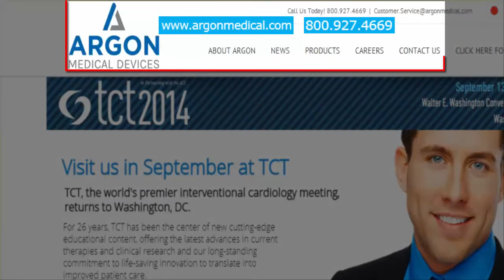Argon Medical Devices medical products a global manufacturer of specialty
Argon was founded in 1972 in the United States, and has grown from two employees with one OEM product to a global manufacturer of specialty medical products including a broad line of medical devices for Interventional Radiology, Vascular Surgery, Interventional Cardiology, and Critical Care procedures. Argon now has approximately 1,200 employees worldwide, and is committed to continuing its growth towards building a world class medical device business. As part of our commitment to growth, they provide their employees the opportunity for career development with options to grow, not only upwards, but also laterally into other challenging roles through our global Job Posting program.

They offer a broad line of medical devices for Interventional Radiology, Vascular Surgery, Interventional Cardiology, and Critical Care procedures.

Argon Medical Devices, medical devices Plano, Vascular Surgery medical devices  Plano, specialty medical products  Plano, global manufacturer of specialty medical products  Plano,

Core Values
Argon’s commitment to our core values of Respect, Responsiveness and Results assures we will remain a quality employer with the ability to hire the best and retain the best.  They promote a workplace that fosters mutual employee respect and promotes harmonious, productive working relationships. All employees are entitled to a professional workplace where respect is given and received.

Diversity
Building blocks of a professional workplace include equality, accepting differences and appreciating diversity.  Argon is committed to understanding that each individual is unique and recognizing our individual differences to bring together the best.  They welcome and unite people of all ethnicities, races, genders, sexual orientations, abilities, ages, socio-economic statuses, religious beliefs, political beliefs, or other ideologies.

Argon Medical Devices Inc.
5151 Headquarters Drive, Suite 210
Plano, TX 75024 USA